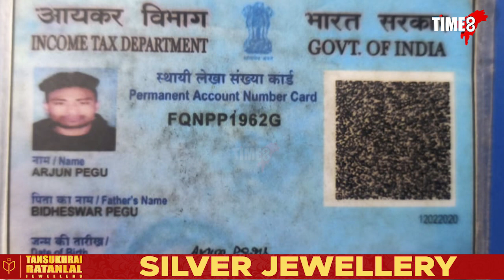ৰাজ্য জোকাৰি যোৱা এটি অপহৰণ কাণ্ড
এটি কন্যা সন্তানক অপহৰণ কৰা ঘটনাই কঁপাই গৈছিল সমগ্ৰ অসম । ৬বছৰীয়া কণমানিক অপহৰণ কৰিছিল দুৰ্বৃত্তই । অৱশেষত বৃহস্পতিবাৰে পুৱা ৫বজাত অৰুণাচলত প্ৰদেশত  উদ্ধাৰ হয় কণমানিজনী ।